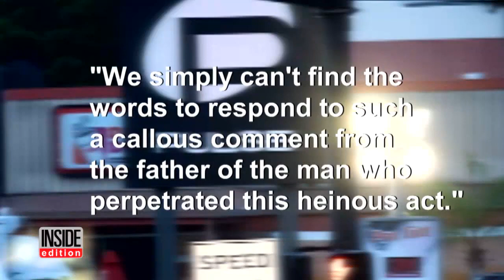Father Of Orlando Gunman: I Sometimes Wish My Son Was Never Born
The father of Omar Mateen has denounced his son, two days after the Orlando shooter's stormed a popular gay nightclub, killing 49 people and leaving dozens injured. In an interview with Inside Edition from his home in Port St. Lucie, Florida, Tuesday, Seddique Mateen said: "Sometimes I wish the son wasn't born." "I did everything possible," he continued, "sent him to school, sent him to college paid for all expenses and he turned out to be a terrorist. I wish no father go through what I am going through."